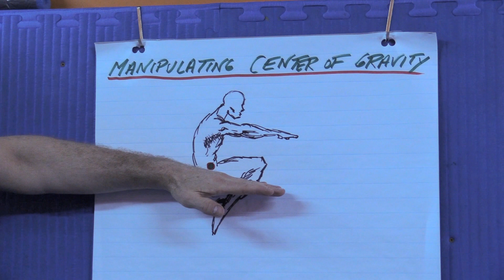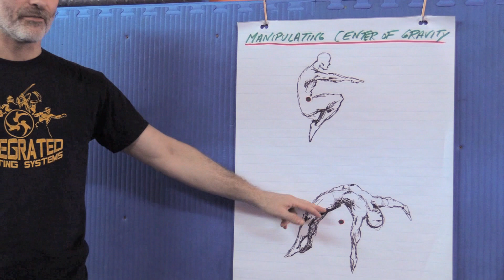What is Joint Center of Mass?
A brief introduction to the idea of joint center of mass.